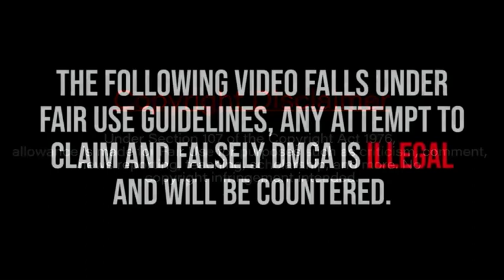The Lowdown 91.1/Los Santos For Lovers (2023) - GTA Alternative Radio-Project